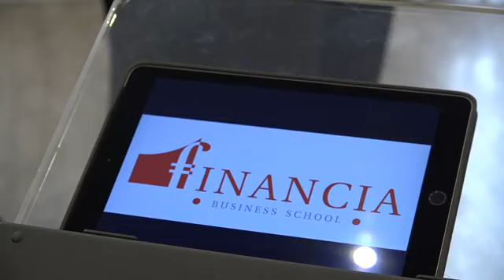Facebook live du samedi 17 février 2018.